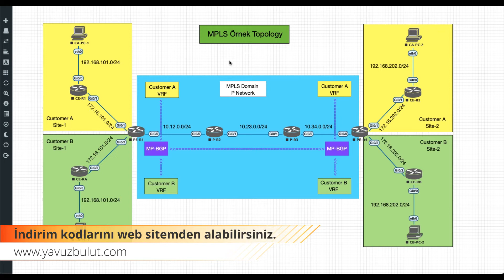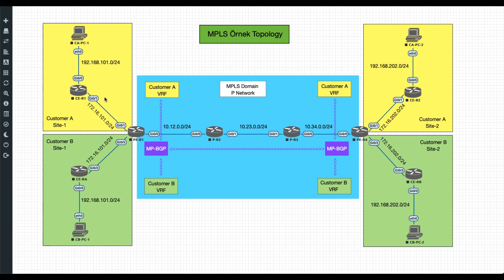MPLS Temelleri Eğitimi Lab Topology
Eğitimin tamamına aşağıdaki linkten ulaşabilirsiniz.